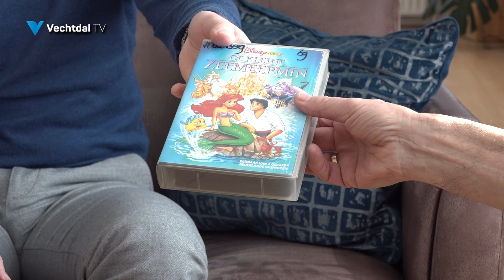Kennismakingsgesprek met ds Jos Hoogstede in Vlagtwedde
Na 8,5 jaar als predikant in Vlagtwedde te zijn geweest  is ds Jos Hoogstede per 14 april a.s. de nieuwe predikant bij de Hervormde Gemeente in Ommen.